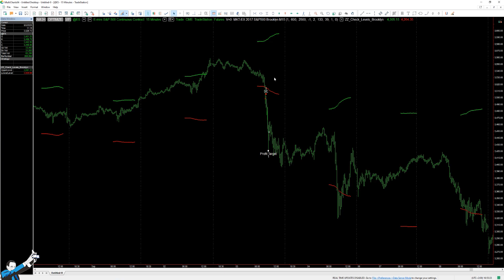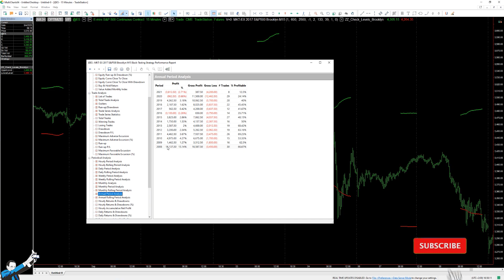Trading Systems Tips: Strategia Short sul Mini S&P 500?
▷ Se vuoi saperne di più sul Trading Sistematico non perderti questa Masterclass GRATUITA
▷ Puoi avere una copia GRATUITA del mio ultimo libro finché è ancora disponibile

Trovare strategie short sugli indici azionari americani, come ad esempio l’Mini S&P 500, non è sempre semplice.
A causa del trend rialzista di fondo, che perdura da ormai molti anni, a volte è quasi impossibile trovare approcci ribassisti efficaci.
In questo video, il nostro coach Andrea ti mostrerà una strategia short sul MiniS&P che gli ha permesso di dare maggior equilibrio al suo portafoglio.
Buona visione!

▷ Vuoi capire se possiamo aiutarti a migliorare il tuo trading? Prenota una consulenza GRATUITA

ABOUT ME:
Ciao, sono Andrea Unger, Trader professionista dal 2001 e unico a vincere per ben 4 volte il Campionato del Mondo di Trading con denaro reale.

Metto a disposizione decenni di esperienza, di prove, di vittorie e sconfitte con le quali ho ideato il METODO UNGER™: un metodo scientifico, sistematico, replicabile e universale con cui, in soli 5 anni, migliaia di trader sono riusciti a rendersi autonomi.